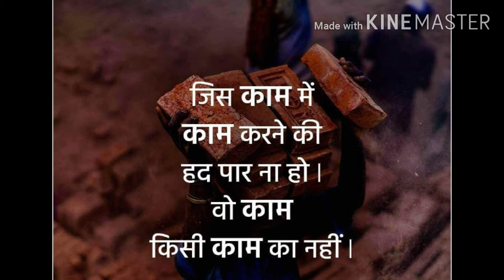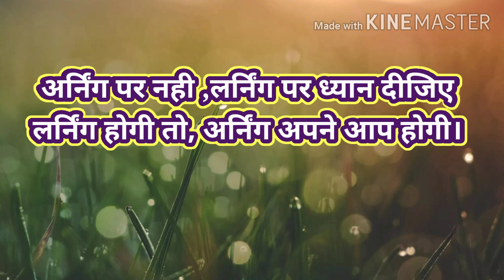Motivation videos by Rm // Rm motivation//self motivation group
Best motivation video for life// Life changing  motivation video